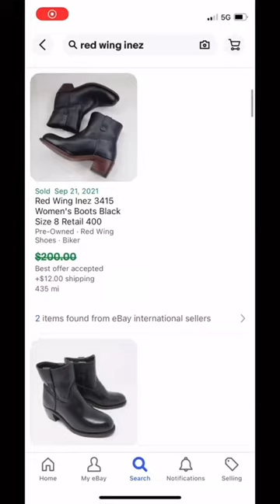Can't believe I found these boots at the thrift store- SOLD for $200